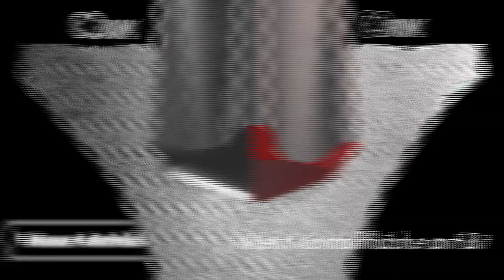ASSY®4 - Die Innovationsschraube von Würth.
Die Summe ihrer Innovationen macht die beste Performance aller Zeiten: Die neue ASSY®4 Höchstleistungsschraube von Würth mit patentiertem RW-Antrieb und Innovationspower in jedem Funktionsbereich – entwickelt und hergestellt von den klügsten Köpfen bei Würth. Für einen besseren Halt des Bits, weniger Bitwechsel, einfacheres Eindrehen, präziseres Versenken in beschichteten Platten und einen optimalen Zusammenzug.